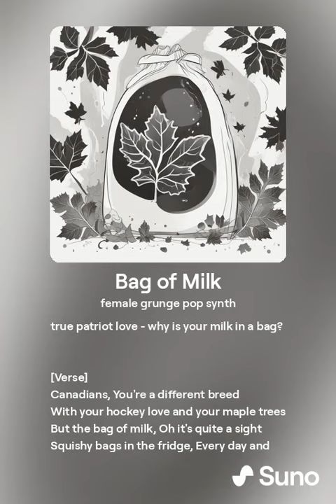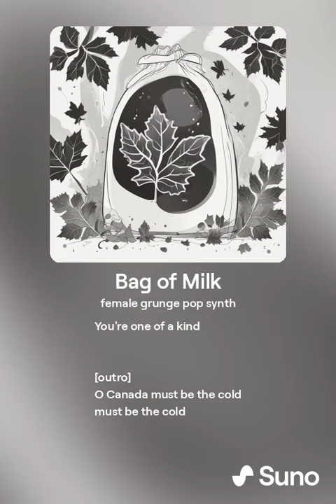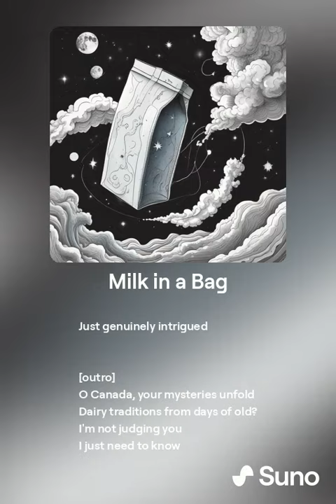Song: Milk in a Bag (a Canadian mystery)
My husband's Canadian and he thinks it's super normal that Canadians have milk in bags.  As an Australian, I find it rather strange ...  So here's a song about it :)